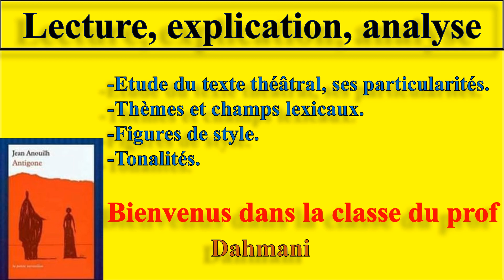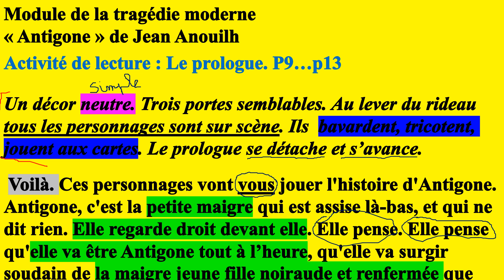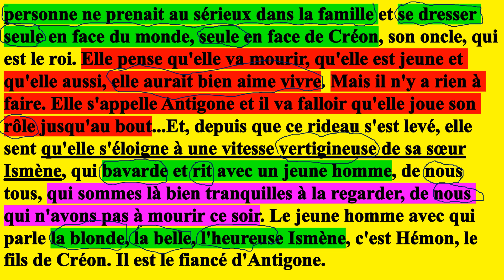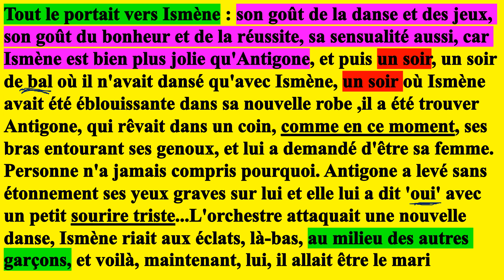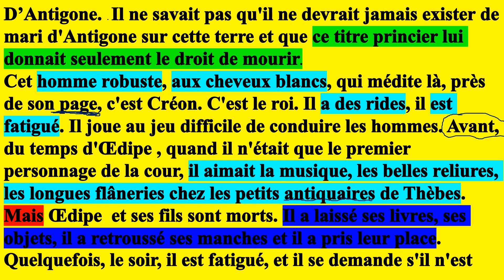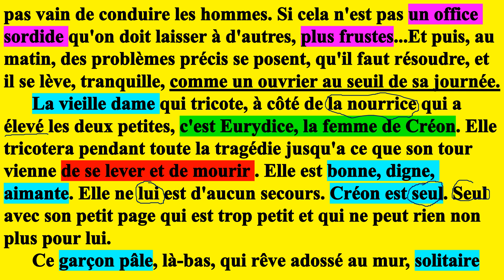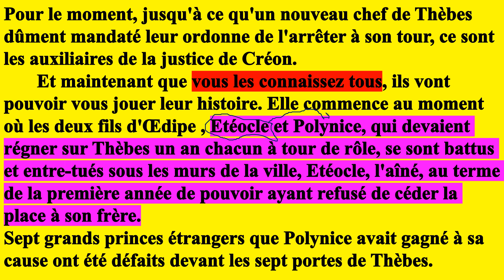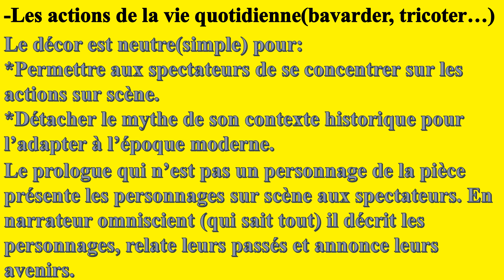1bac. Antigone. lecture explication du prologue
LECTURE EXPLICATION ANALYSE.DU PROLOGUE.
ETUDE DES CHAMPS LEXICAUX THÈMES ET' TONALITÉS